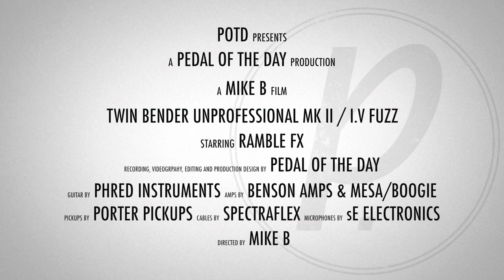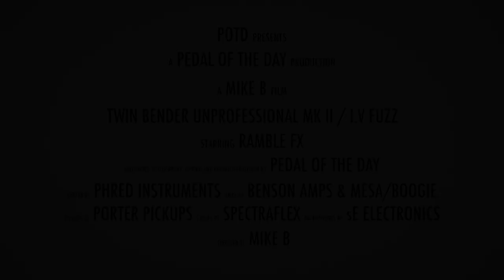Ramble FX Twin Bender UNProfessional Mk II / I.V Fuzz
This is a demo video of the Twin Bender UNProfessional Mk II / I.V Fuzz effects pedal from Ramble FX performed and produced by Pedal of the Day. for more effects pedal reviews and demos, and be sure to check out more of the videos on our YouTube channel as well. Cheers!

Recorded (in stereo) with:

Benson Amps Monarch + Mesa/Boogie Mark 5:25